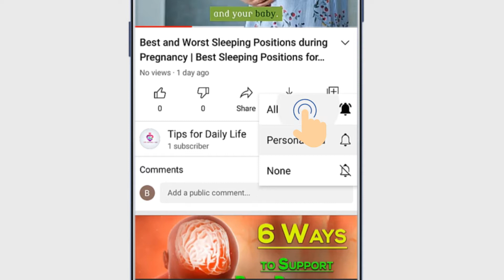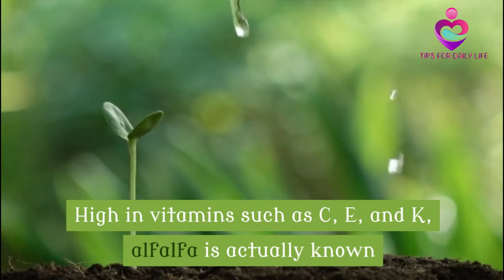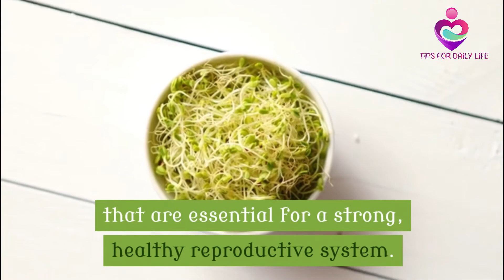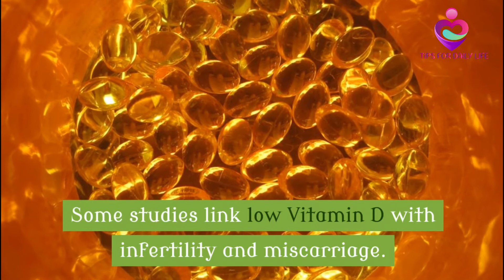Herbs for Fertility to Help Boost Your Odds for Getting Pregnant Naturally | Herb Remedy Pregnancy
Not all infertility problems can be treated with herbs – some truly do need medical intervention. However, issues related to irregular cycles and ovulation, high stress, hormone imbalances or even weak uterine muscles may be helped with herbal remedies for a fertility cleanse.

The top three herbs for fertility are red raspberry leaf, alfalfa, and stinging nettle. In this video, we share more info on how to use them safely and effectively.